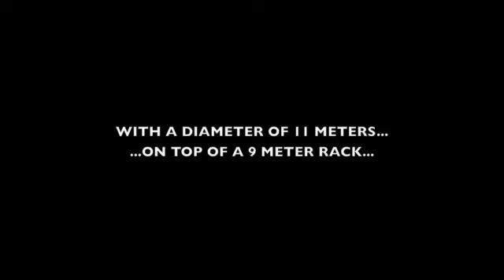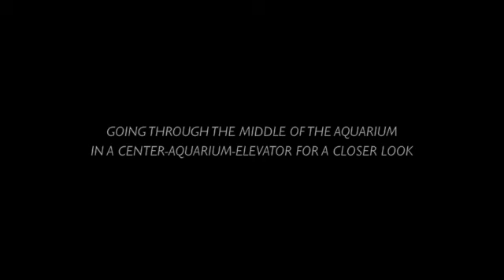AquaDom Berlin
The aquarium in the lobby of the Radisson Blu Hotel in Berlin. A million liters of saltwater, thousands of fish and 13 million Euros spent for the aquarium alone. Opened up 2003.